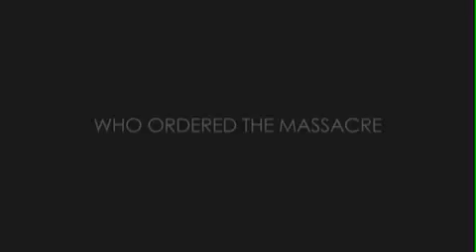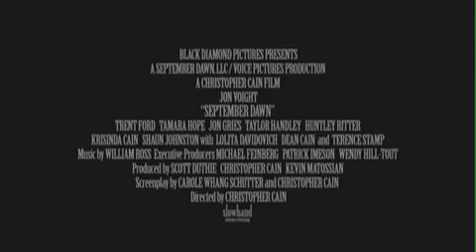September Dawn Official Trailer!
The fictional love story between Emily Hudson (Tamara Hope), the daughter of the wagon train's pastor, and Jonathan Samuelson (Trent Ford), the son of the local Mormon bishop, plays out against the build-up to the tragedy itself. The movie begins with the deposition of Mormon leader Brigham Young (Terence Stamp). The Fancher party is then depicted crossing Utah on its way to California. The party encounters a group of Mormon militiamen, who advise them to move on. Bishop Jacob Samuelson (Jon Voight) defuses the situation but is disturbed that the Fanchers have a woman wearing men's clothing and are delivering racehorses to California to be used in gambling. He is also upset that some are from Missouri, whose inhabitants he blames for the death of Joseph Smith and for persecuting Mormons. He instructs his sons Jonathan and Micah to keep an eye on them.
A scene follows where the pastor for the Fancher party (Daniel Libman) praises God for their deliverance, while Bishop Samuelson thanks God for delivering the gentiles (non-Mormons) into their hands for divine punishment. As the Mormon leadership prepares to defend Utah from an attack by the federal government, Samuelson's son, Jonathan, develops a relationship with the daughter of the pastor, Emily. At the direction of Brigham Young, local Mormons are directed to massacre the gentiles using their allies, the Paiute Indians. By pointing to a rival Indian tribe as their mutual enemy, John D. Lee (Jon Gries), the adopted son of Brigham Young, convinces the Paiutes that it is God's will to kill the migrants. Jonathan objects to the plan, which his father has just conveyed to the local Mormons, and is imprisoned by his father. Jonathan has become disillusioned by the Mormon faith not only because of the planned massacre, but because of what he allowed to happen to his mother. In a flashback earlier in the movie Jonathan remembers that his mother was ordered away by a senior religious leader who took her as is his wife; she returned to get her children, for which she was executed in full view of Jonathan and his father.